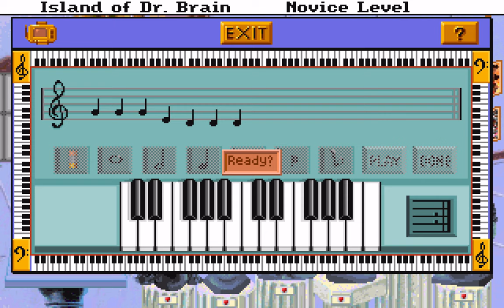The Island of Dr. Brain (1992) [MS-DOS] | 4K/60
The Island of Dr. Brain is the second game in the Dr. Brain series by Sierra On-Line. It was released in 1992 and was only available for IBM PC compatibles. Like the first game in the Dr. Brain series, Castle of Dr. Brain, Island is an educational puzzle adventure game.

The game's story starts with an explanation by Dr. Brain. He tells the player that plans for his latest project were stolen, and he charges the player to retrieve a battery from his island and bring it to him. The player must then traverse the security puzzles Dr. Brain has set up throughout his island.